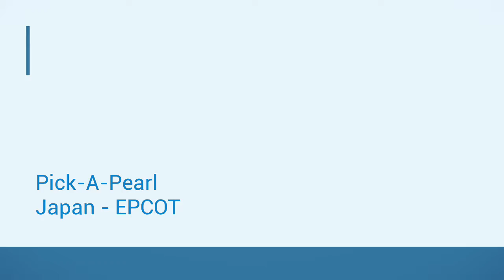DISNEY'S PICK A PEARL CHALLENGE AT EPCOT'S JAPAN IN THE WORLD SHOWCASE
A glimpse of the "pick a pearl" challenge in Japan's Epcot Pavillion. This challenge has a guest paying a nominal fee for an opportunity to take home an authentic pearl from an unopened clam. The guest can then choose to create their own unique piece of jewelry from their find!

Have a chance to pick a white, gray, or black pearl as well as silver or gold and then have staff customize and create your new piece of jewelry for you!

ABOUT:

Stef and Joe were both born and raised in Michigan and continue to share their travel and local adventures with the YouTube community. They strive to provide information, educational, and entertaining video and commentary in search of new adventures.